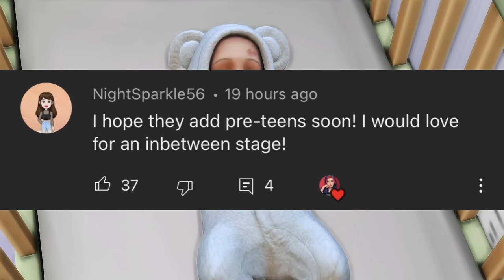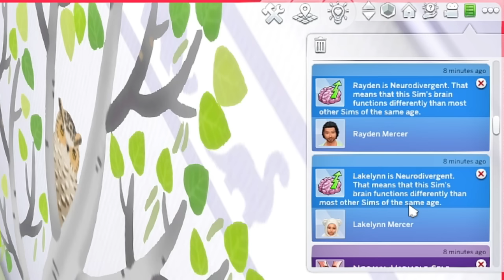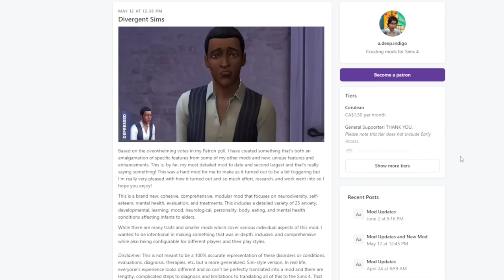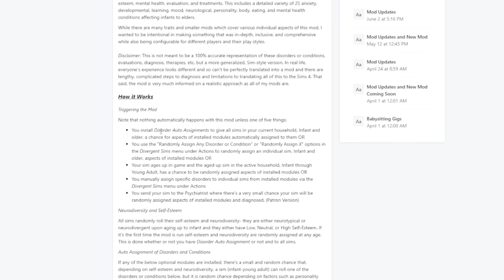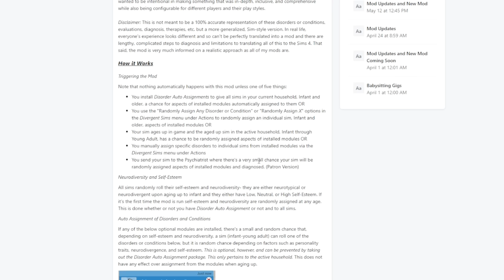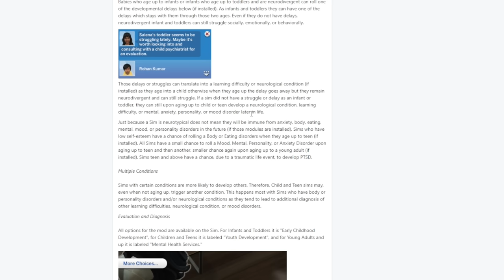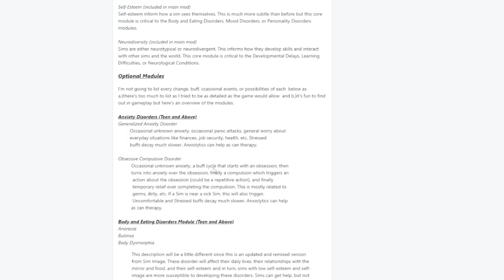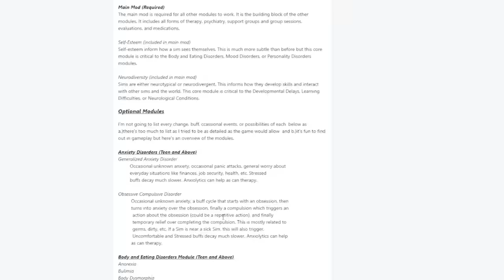DIVERGENT SIMS | most realistic mod i've seen! mental health, disorders, therapy, meds & more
this is by far one of the most realistic mods i've seen so far!

♡ socials ♡
*:･ﾟ✧┈┈┈┈ ୨♡୧ ┈┈┈┈✧･ﾟ:*

♡ faq ♡
♡ rode podcaster
- what editing program do you use?